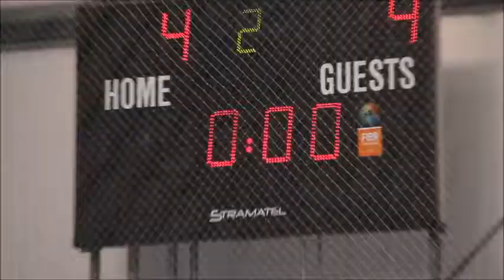CBHL WINTER 14 - SF GAME 1 - BRUINS VS REDWINGS